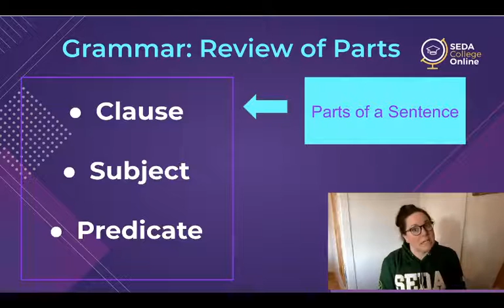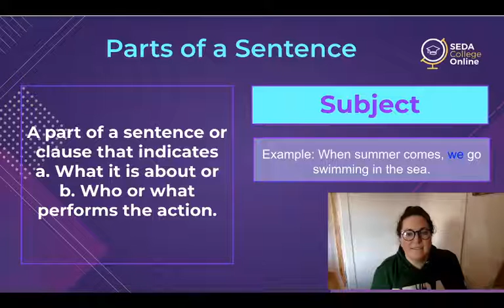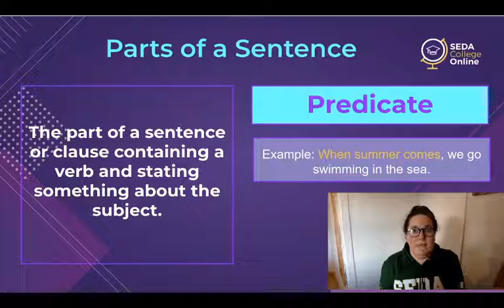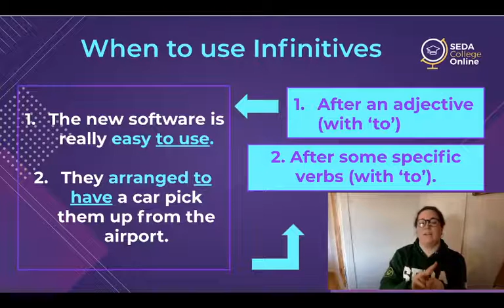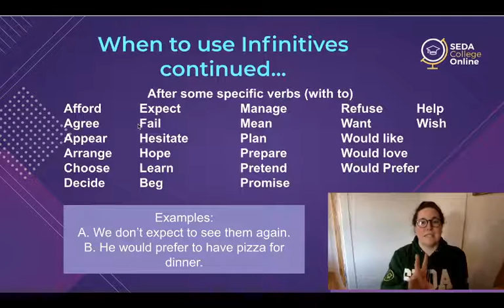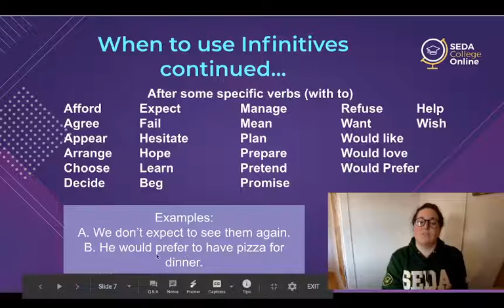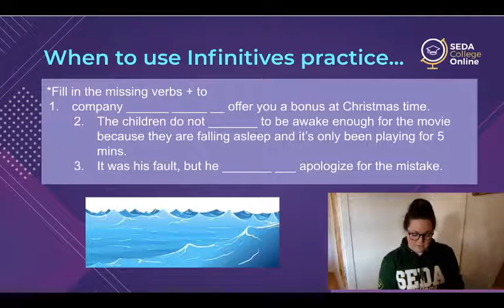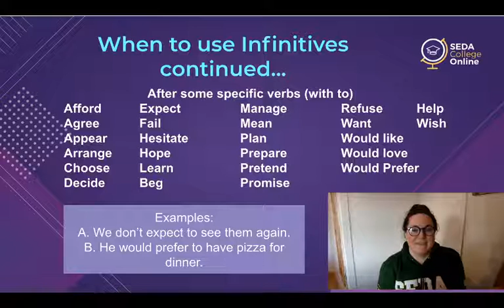SEDA College Live - Advanced 30/03